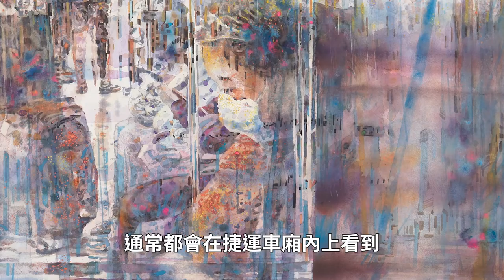一〇九年全國美術展得獎者簡介-水彩類